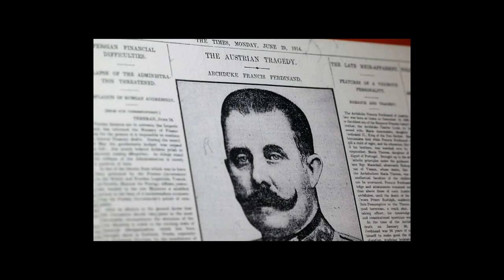✨ SPECIFIC CAUSES OF THE FIRST WORLD WAR ✨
SPECIFIC CAUSES OF THE FIRST WORLD WAR by :

Name : ELANG PATRIALIS AKBAR
Absent : 11
Class : X-B